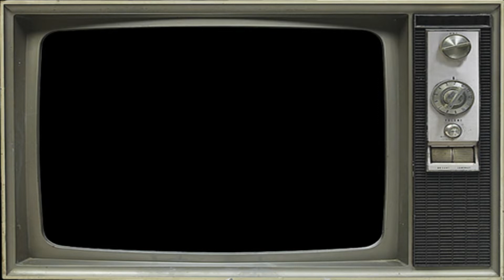John McIntyre - I can make you a man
Another track from RHPS, Hope people enjoy it.